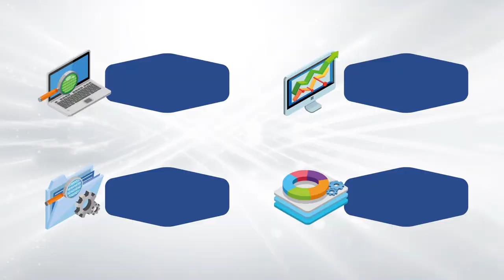Découvrez le NXperience Trust | Français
NXperience Trust: un logiciel fiable pour ceux qui ont besoin de surveiller des variables et cherchent un système simple et intuitif doté de fonctionnalités d’analyse et d’affichage de données, d’authentification d’utilisateurs et de sécurité des informations.